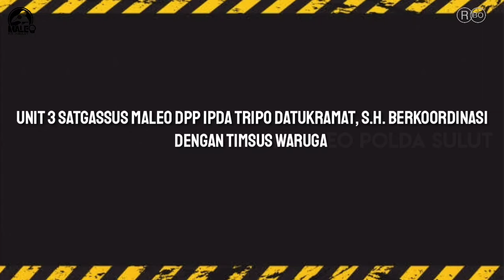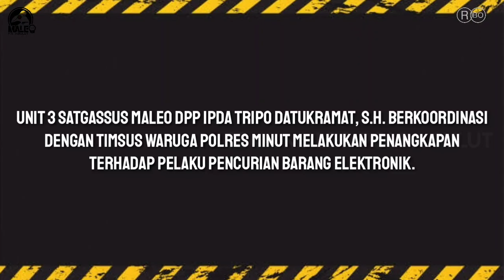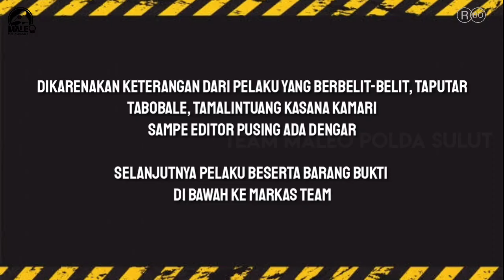PURA-PURA GILA, TSK Curanik diringkus TEAM MALEO Berkolaborasi dengan TIMSUS WARUGA POLRES MINUT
Ikuti Juga